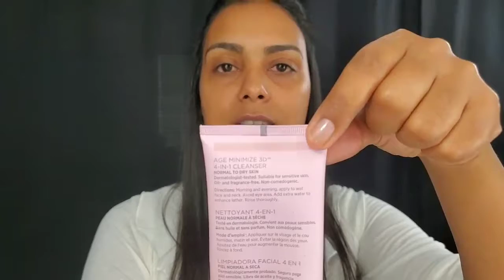Set del Cuidado de la piel que uso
En este video Veras que set uso para que mi piel este saludable y como usarlo.